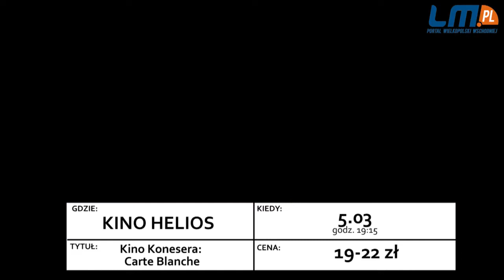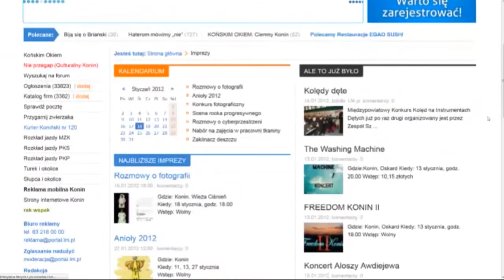NIE PRZEGAP!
NIE PRZEGAP! W każdy czwartek. Teraz NIE PRZEGAPisz nadchodzących imprez w całym regionie!